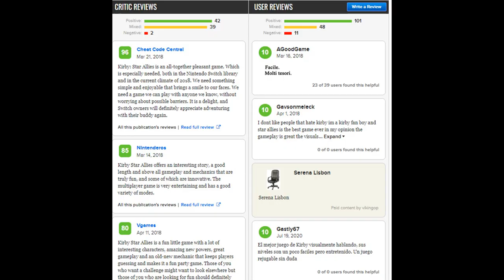Iggy Woods - Kirby Star Allies - Episodio 6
I cuori oscuri contaminano anche l'anziano Iggy Woods: Kirby e i suoi amici tentano di sistemare le cose.